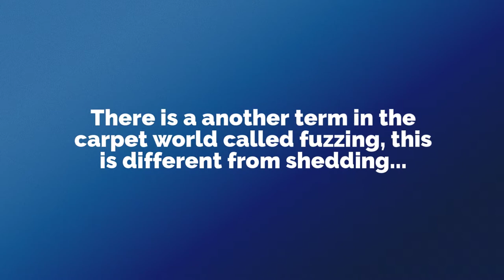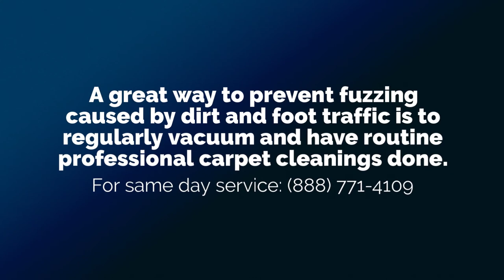How to Avoid Carpet Shedding and Fuzzing - Lynnwood Carpet Cleaning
Carpet shedding is a common occurrence with new carpeting. Many people become concerned with the level of shedding that occurs in their brand new flooring. It is understandable as when you purchase brand new carpet most people do not expect that many fibers to come out of their flooring. It leads many people to wonder if their carpet is going to have bald patches.Carpet fuzz and shedding Seattle WA

Consumers often purchase new carpet for their home and are not informed or are unaware that many cut pile carpets with spun yarns are going to shed and that it is a normal and expected thing. Shedding will not affect the performance of a new carpet. Unfortunately not all carpet sales people are thoroughly trained to make buyers aware that carpet shedding is a normal thing.

Carpet shedding is fibers that release from the pile through foot traffic and vacuuming. This is normal for carpets with staple yarn/ spun yarn in a cut pile. The shedding will drastically reduce within a few months of installation in the home. The carpet will shed in a much smaller amount for its lifetime in the home.

There is a another term in the carpet world called fuzzing, this is different from shedding. Fuzzing is when the carpet takes on a fuzzy or hairy appearance sort of similar to an uncombed beard. Fuzzing happens because fibers become loose from the yarn bundle. This can be caused by a number of things and is most frequently caused by: embedded dirt and grit sanding away at fibers, poor latex coating in the yarn bundle, or poor spinning of the yarn in manufacturing.

When Should You be Concerned?
-If you had your carpet for longer than a few months and are still vacuuming up a considerable amount of carpet fibers, it is a good idea to call the carpet manufacturer.

-Test to see if you have shedding or fuzzing by running your hand along the fibers. Find a longer fiber that is sticking up a bit longer than the others and grasp it in your finger then gently pull. If the fiber is not releasing you have carpet fuzzing. You will want to call the carpet manufacturer for their advice on the next steps to take.

A great way to prevent fuzzing caused by dirt and foot traffic is to regularly vacuum and have routine professional carpet cleanings done.

For more carpet care tips and advice please browse our website. For the best in carpet cleaning in Snohomish County and North Seattle make an appointment with All Kleen.